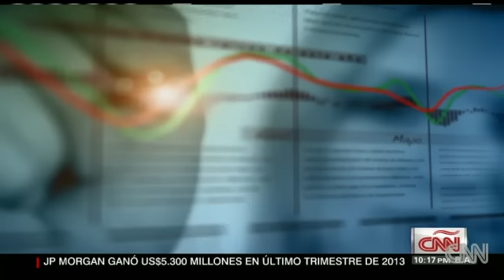El verdadero lobo de Wall Street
Lo que no contó Hollywood sobre Jordan Belfort en la pelicula "The Wolf of Wall Street". Xavier Serbia lo discute con José Gabilondo de FIU.